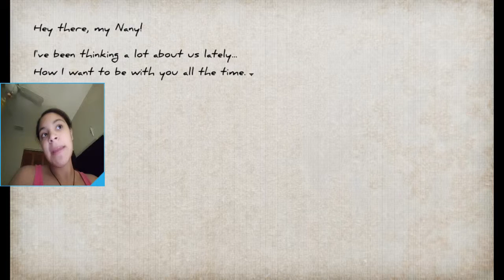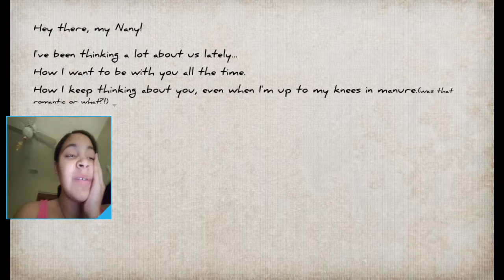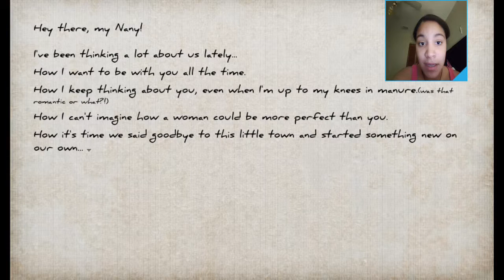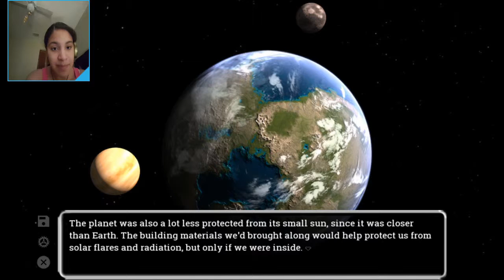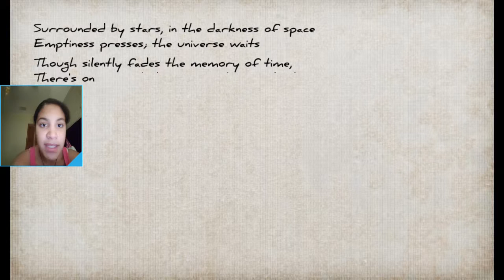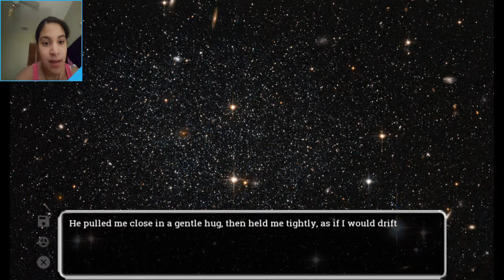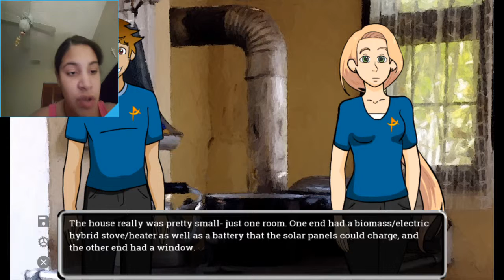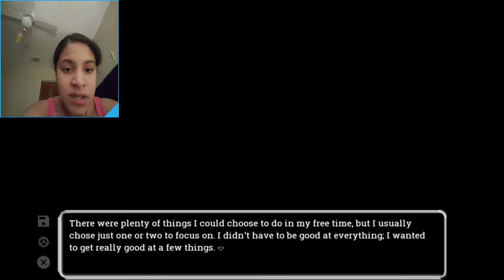I got married & now he wanna have kids?! #1